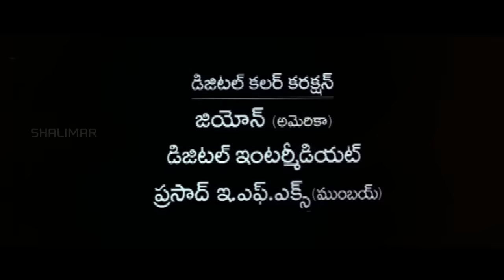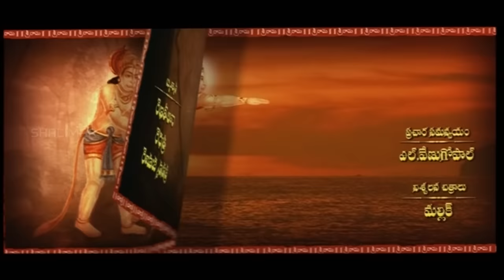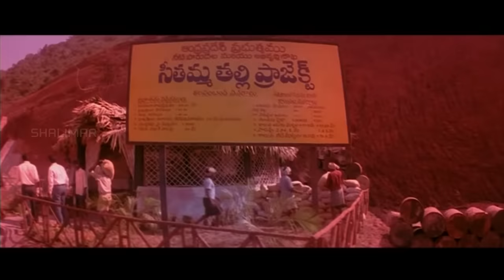Sri Anjaneyam Telugu Full Length Movie || శ్రిఆంజనేయం సినిమా || Nitin, Charmi kaur